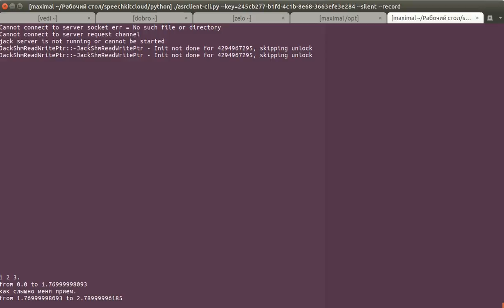Yandex SpeechKit Cloud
Играюсь с распознавалкой голоса Яндекса.